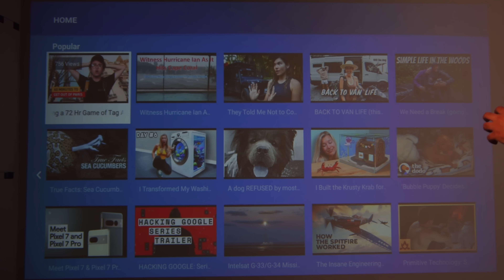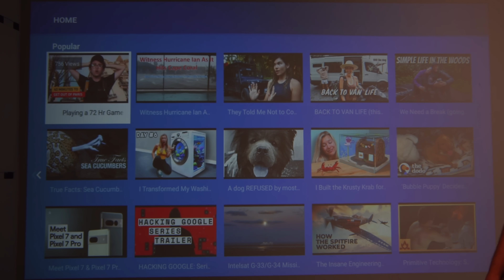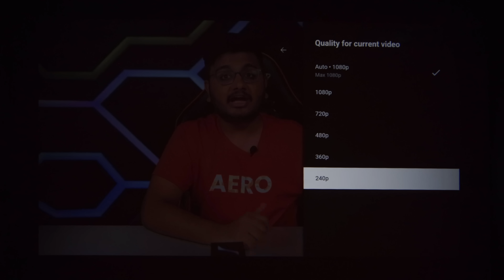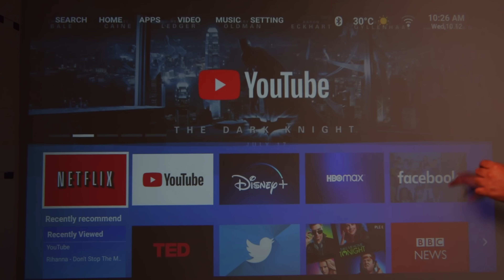This Portable Projector Is Great Under 50k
So today we got our hands on the latest wanbo t4 projector which is a 1080p portable projector with autofocus and a whole suite of features